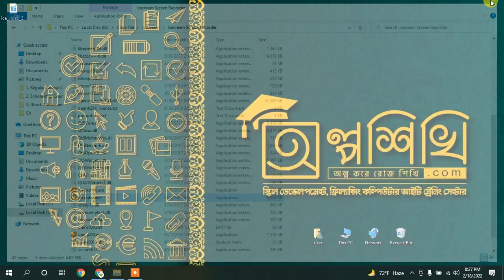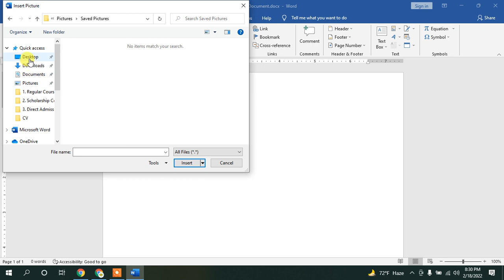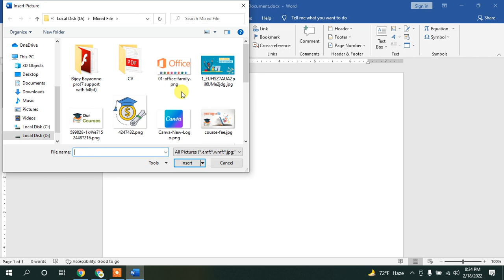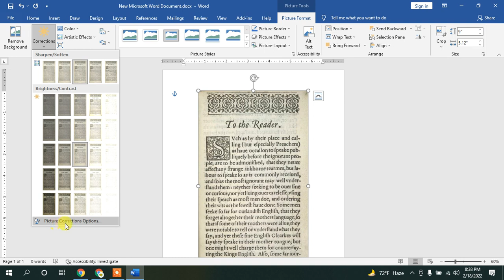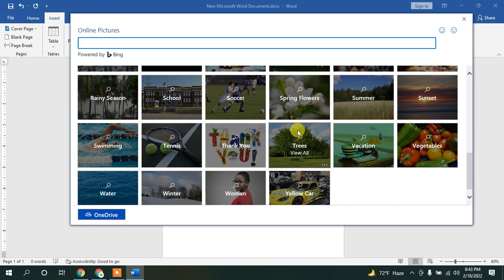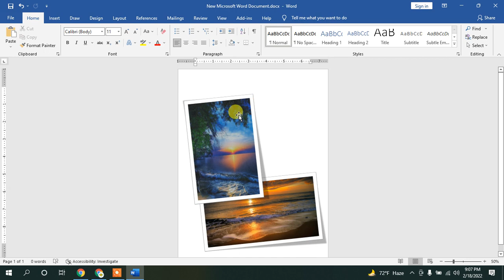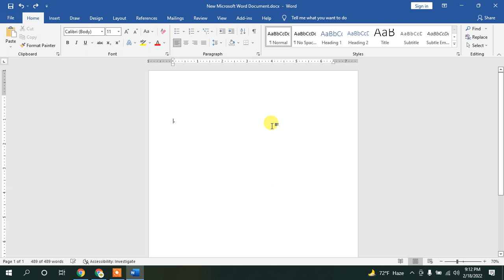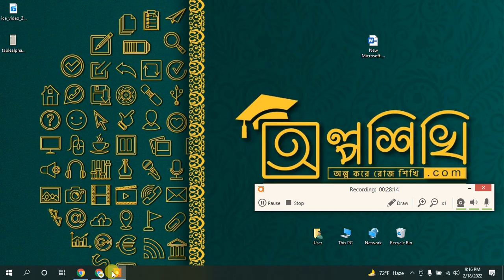Learn Microsoft Office Program | মাইক্রোসফট অফিস প্রোগ্রাম শিখুন | Class-5 | OSIDOC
আপনারা যারা মাইক্রোসফট অফিস প্রোগ্রামের এর উপর প্রশিক্ষণ ও সঠিক গাইডলাইন না থাকার কারণে আইটি ও সরকারি রিলেটেড জব পেতে সমস্যা হচ্ছে তাদের জন্য এই কোর্সটি।